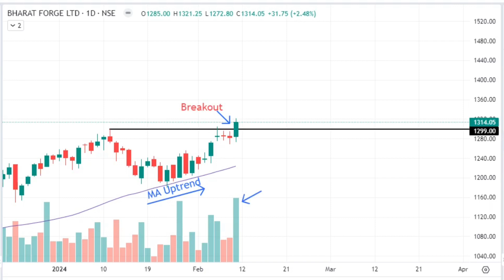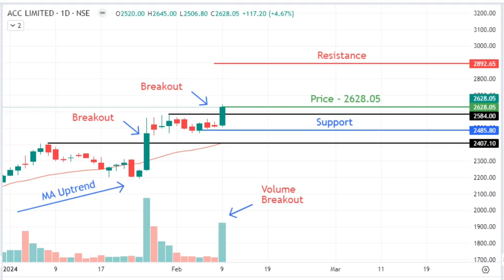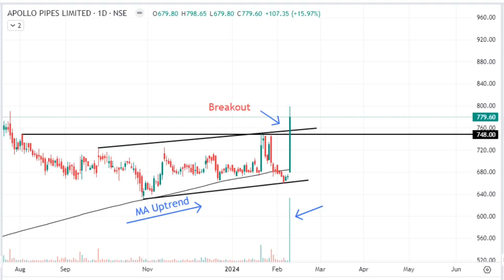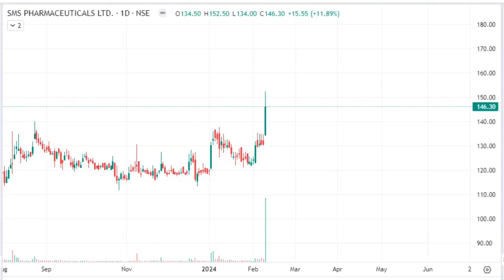Top 5 Breakout Stocks For Tomorrow SWING TRADING II Breakout Stocks II Chart Pattern Breakout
Breakout :
A breakout is refers to a price movement of a stock or breakout over an established level of resistance or support or previous trading range or pattern, which is frequently accompanied by high volumes and higher volatility. Traders purchase stocks when the price rises above a specific level of resistance or ceiling, and sell when the price falls below a given level of support or floor.
Volume :
The volume of the breakout is confirms the strength of the move.
When a breakout occurs with high trading volume, it indicates that traders are actively participating in the move, and the trend is likely to continue.

Trading Breakout with Volume :
Trading breakouts with volume can be an effective way to confirm the validity of a breakout. When the price of an asset breaks through a key level with high volume, it is a strong indication that the breakout is valid and that the price is likely to continue moving in the same direction.

Best Breakout Strategy :
Best breakout trading strategy is chart patterns breakouts, including spotting trends, identifying support and resistance, and recognizing market reversals and breakout patterns.
Best chart patterns :
• Head and shoulders
• Double top
• Double bottom
• Rounding bottom
• Cup and handle
• Wedges
• Pennant or flags
• Ascending triangle
• Descending triangle
• Symmetrical triangle

Some important topics covered under breakout:
Breakout stocks"
Weekly breakouts Stocks
Monthly breakout's Yearly breakout
"Nifty breakout stocks"
swing trading stocks for january